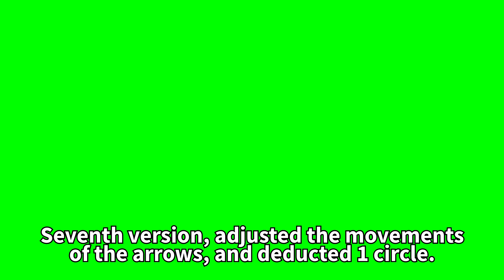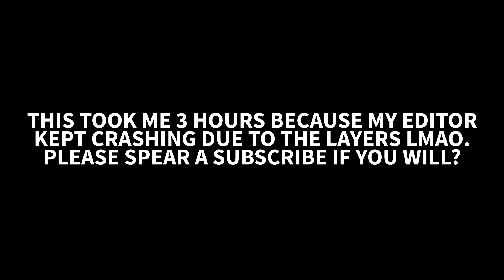STAGES OF AN INTRO | Aykarimatzu